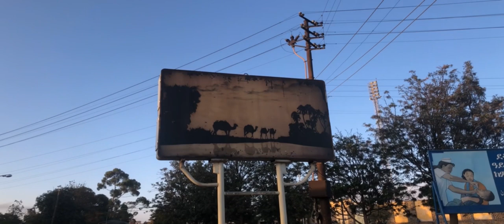Still eritrea ( short film )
Still eritrea ( short film ) memories